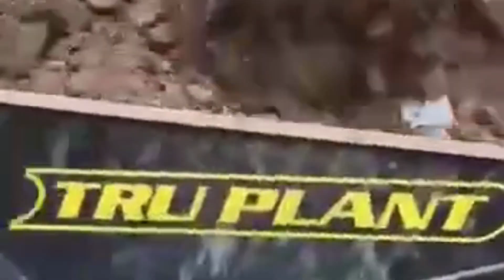Fantastic mechanisms/ A toy or a real one? Subscribe!!! | AutobruttoBig